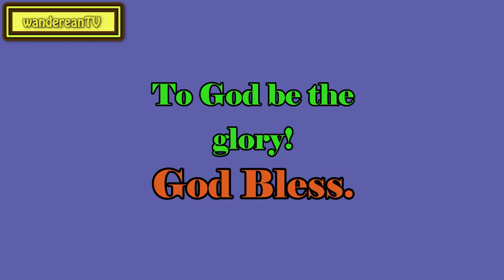I John 2:1 - The Sinner’s Advocate || Charles Spurgeon